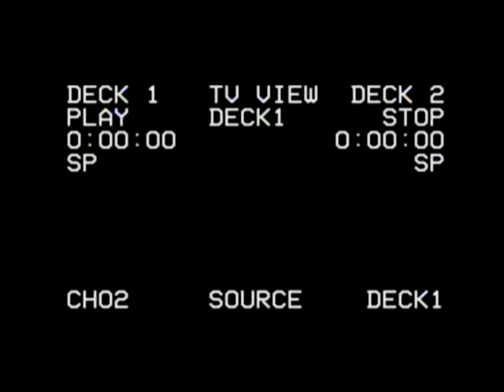Lemon Wipe Out 4 (Trailer)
The long awaited trailer of the sequel to the Classic MegaIceTV Lemon Wipe Out. Coming soon in November.